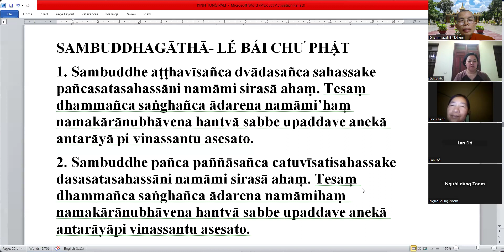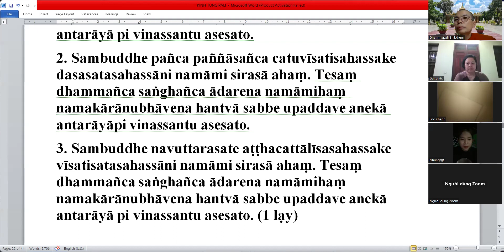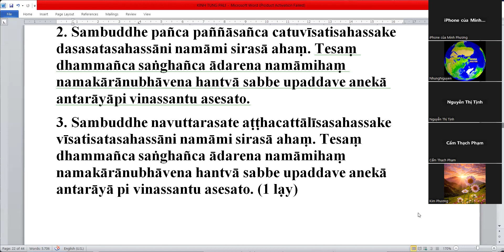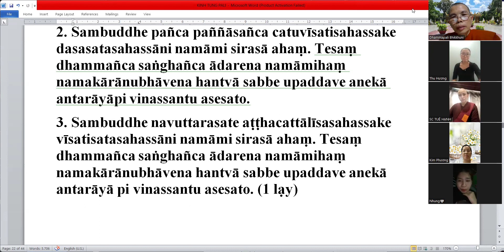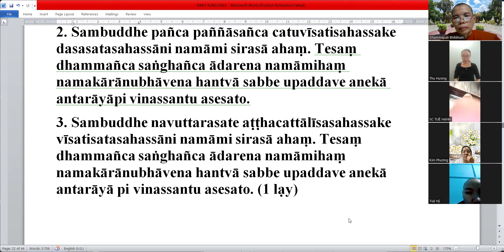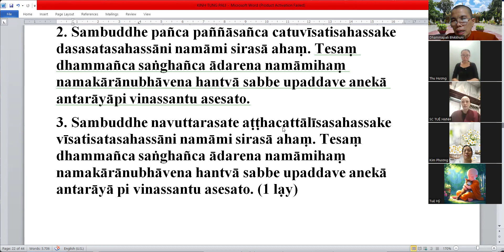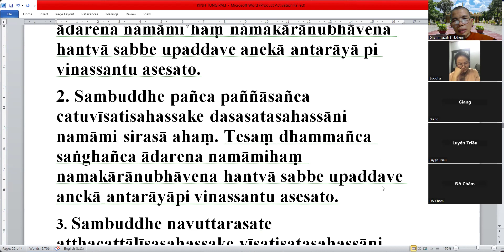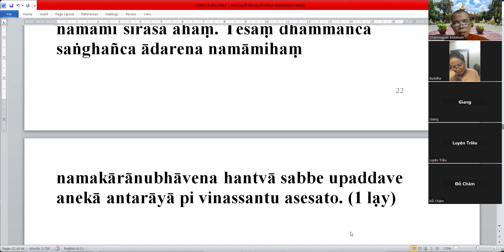KINH SAMBUDDHA - LỄ BÁI CHƯ PHẬT (đoạn 3)// SƯ CÔ DHAMMAPĀLĪ-NHIỆM PHÁP hướng dẫn, 2024